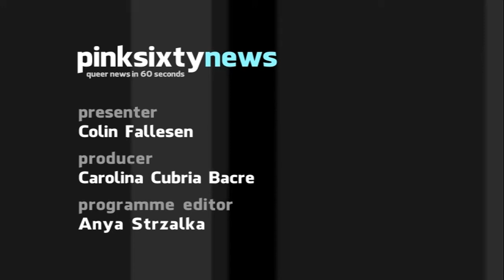Pinksixty News TUESDAY 29 MAY 2012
Trans woman, Yonlada Suanyos has won a seat at local elections in Thailand. Suanyos is now a local councillor for the Nan province in the north of the country.

The EU has responded to growing homophobic sentiment in Eastern Europe, saying it is "gravely concerned by developments which restrict freedom of expression and assembly on the basis of misconceptions about homosexuality and transgenderism".

A Liberian man who publicly supported gay marriage is being hunted by vigilantes, threatening to kill him and his family. Joe Wiah's home was invaded by armed men who threatened to shoot his wife & children if she didn't reveal his whereabouts.

Finger-prick CD4 blood testing has proven to be as accurate as laboratory tests in a recent UK study. The point-of-care tests were developed for cash-strapped health services where lab services are unavailable.

And finally, actress Cynthia Nixon married her partner of 8 years, on Sunday.Nixon and Christine Marinoni got legally hitched in New York after a 3 year engagement.